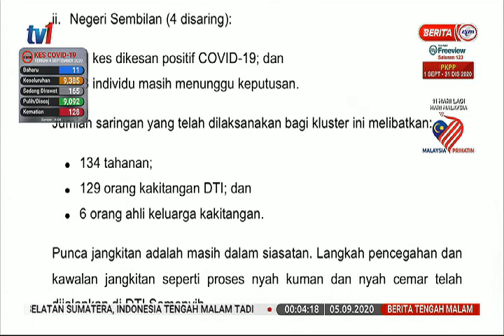5 SEPT 2020 BERITA TGH MLM – KLUSTER BAHARU DTI SEMENYIH 2 – SUDAH 3 KES POSITIF